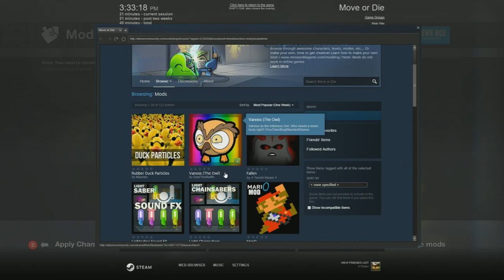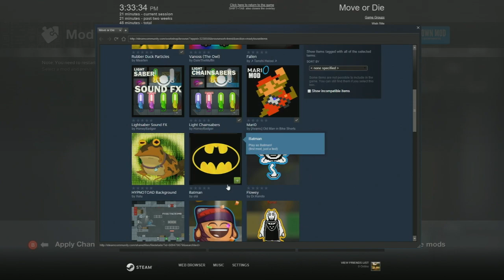Move or Die: Giant Bomb Quick Look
You either get busy moving with Dan, Jeff, Brad, and Rorie or get busy dying.